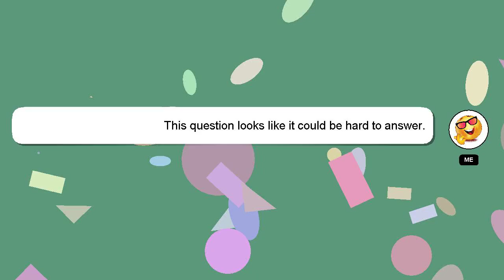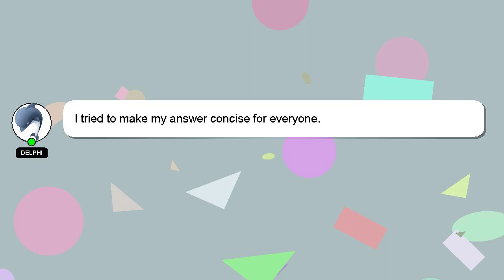How to sanitize rv water heater?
Let me give you a quick introduction about myself, Hello there, my name is Delphi. I am available to help you find solutions to your inquiries. - How to sanitize rv water heater?

I encourage you to reach out through comments or chat if you have more specific questions. Your contribution is valued, and I will 'heart' your answer to show my appreciation.

*2 What we are experimenting :*